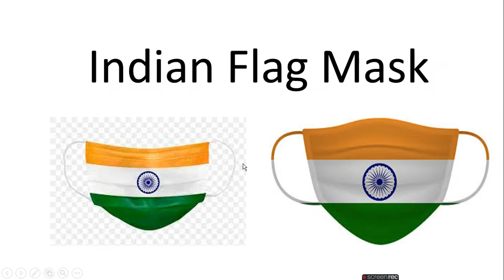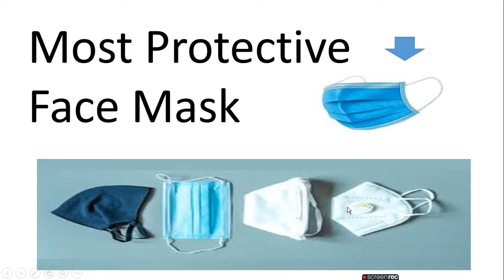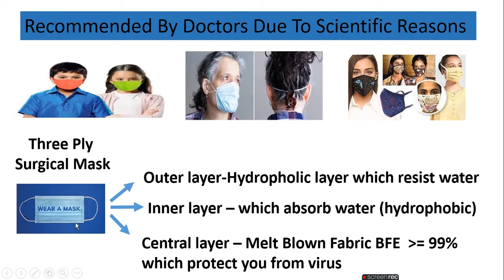All you need to know about 3 layer face mask recommended by WHO ratan agarwal it informer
All you need to know about 3-layer face mask recommended by WHO

Three Ply Surgical Mask
1. Outer layer-Hydropholic layer which resist water
2. Inner layer – which absorb water hydrophobic
3. Central layer – Melt Blown Fabric BFE   99% which protect you from virus